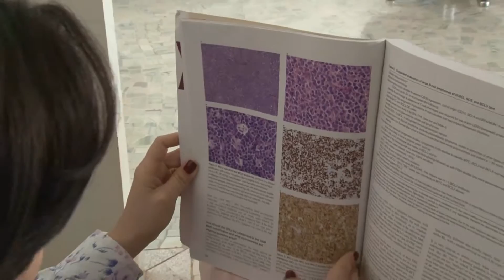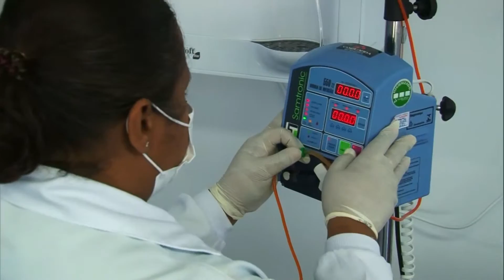Viver Ciência - Farmacogenética - Bloco II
Tema: Farmacogenética / Convidados: Dra. Elisângela Lacerda (dra. em genética e bioquímica, pesq. e prof. do departamento de genética da UFG, pres. da Sociedade Brasileira de Genética - Região Centro-Oeste)  / Reportagens: Uso inadequado de medicamentos (Dr. Paulo Cesar Ghedini), Uso da farmacogenética no tratamento da leucemia (Ma. Danielle Leão) e Laboratório de Genética Molecular e Citogenética da UFG (Dra. Rosângela Hatori Rocha) / Apresentação: Divino Rufino